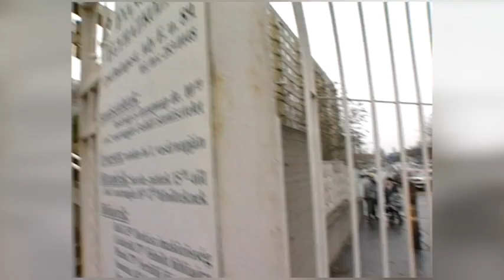HAJLÉKTALANOK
A Pesterzsébeti Evangélikus Egyházközségben évek óta komolyan veszik a hajléktalanok segítését. Minden héten az istentisztelet után tartós élelmiszereket, ruhákat osztanak. A hajléktalanok részt vesznek az istentiszteleten és úgy érzik, közösségre találtak.
Videó: Zákeus Média Centrum, Győri András Timótheus, Győri JÁnos Sámuel